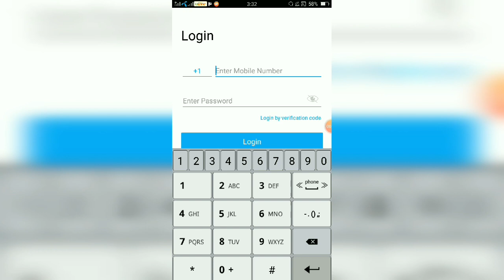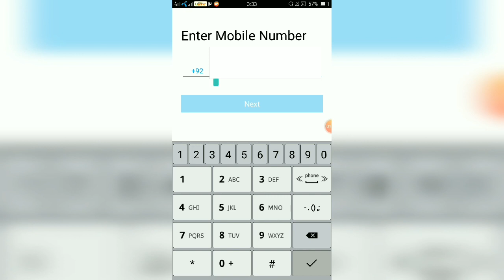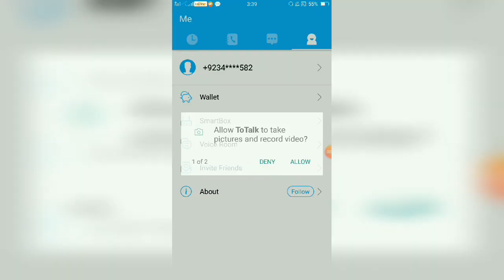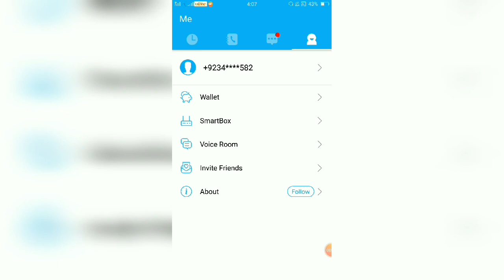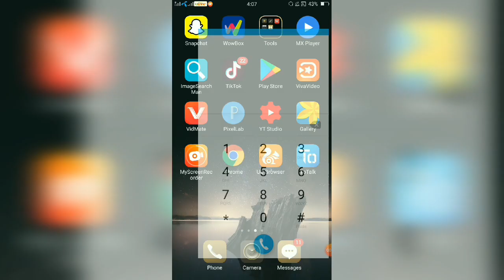Without Balance Internet se Free Call Karen Kisi Bhi Num Pay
Benefits:   Adds Dekh ke Free balance Earn Karen
Without apna Number show kiye kisi Ko b call Karen Free me Very Help Full Application  For You.
Contents cover:
Internet call kese kare
Without balace call kese karen
How to earn free balance
Other country Free call kese karen
Apna number show kiye bina call kese karen